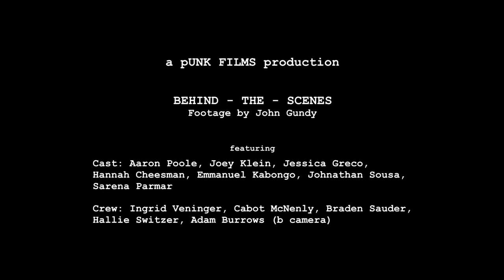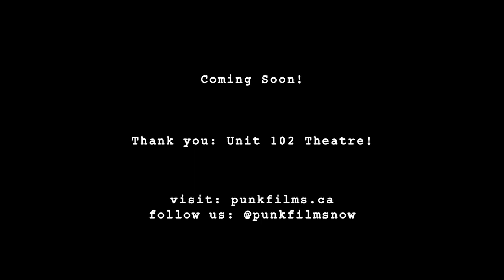#10 Behind-the-Scenes THE ANIMAL PROJECT a film by Ingrid Veninger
This behind-the-scenes includes the entire core cast of THE ANIMAL PROJECT. We shot at Unit 102 Theatre for 3 days. This was one of our first days of shooting. This is Take 1 of the Master, for this scene. In the final film, Take 4 of the Master was used. You can read the scene, as written in the original screenplay. You can view the finished film, THE ANIMAL PROJECT, on iTUNES across Canada, and Vimeo VOD worldwide.